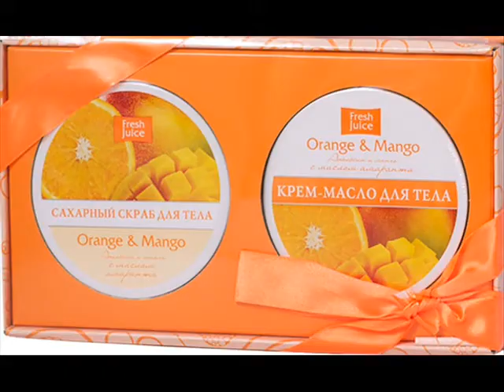ПОКУПКИ | Что мне подарили на День Рождения?)